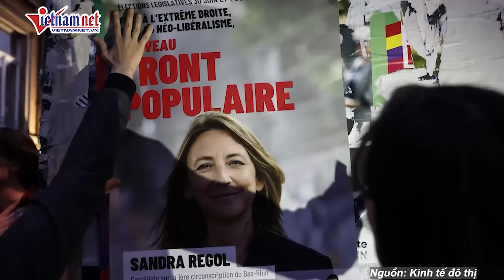Tổng thống Pháp Macron bất ngờ “biến mất” giữa cuộc khủng hoảng bầu cử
Theo tờ Politico của Mỹ ngày 4/7, lần gần đây nhất Tổng thống Pháp Emmanuel Macron xuất hiện trước công chúng là khi đi bỏ phiếu tại thị trấn ven biển Le Touquet hôm 30/6, vốn đã thu hút rất nhiều sự chú ý trên mạng xã hội và các kênh tin tức. Nhưng kể từ đó, ông Macron đã “biến mất” khỏi tầm nhìn của công chúng. Ngoại trừ các sự kiện quốc tế đã lên kế hoạch, Tổng thống Pháp rất ít xuất hiện trong gần hai tuần.